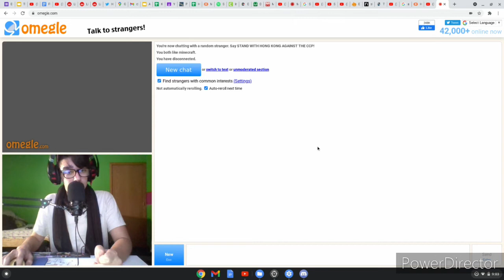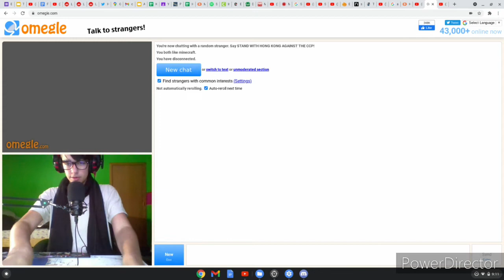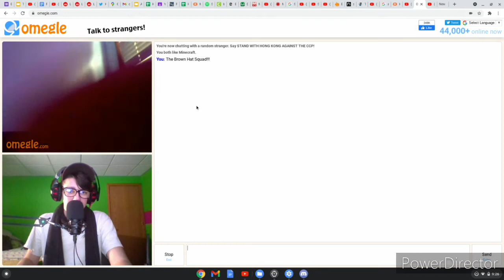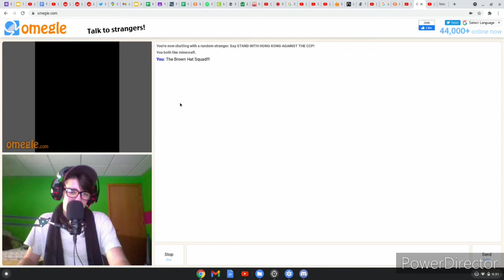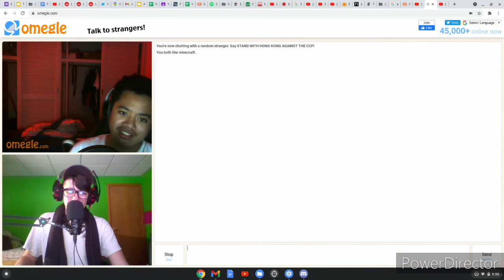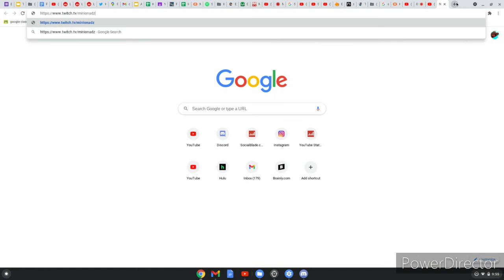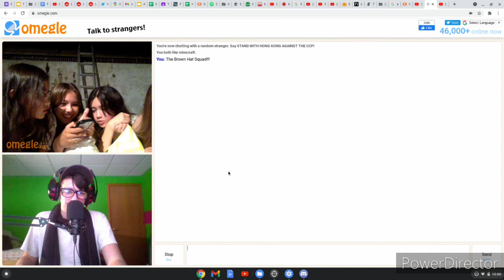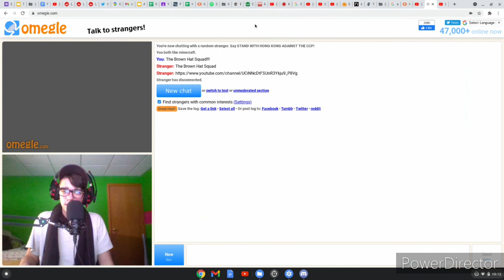Asking People On Omegle To Subscribe To Me!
My Xbox Name: GAMINGWITHGUNNA
My Discord: The Brown Hat Squad!!!#1069
The Brown Hat Squad!!! Discord